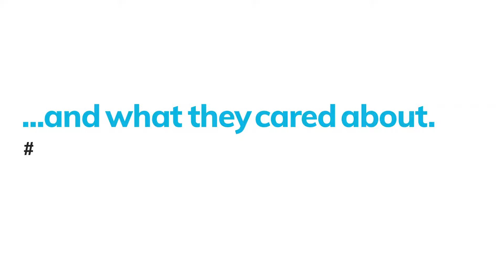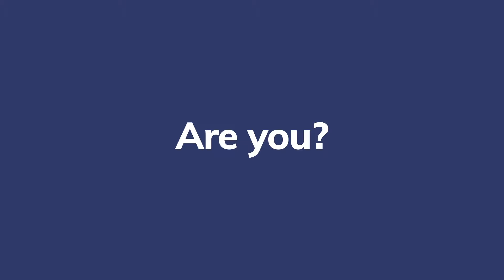The Social Element Agency Reel